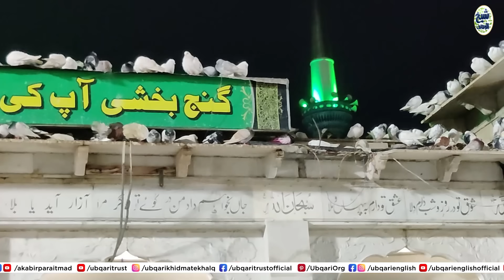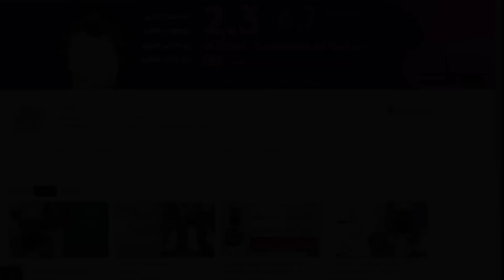Hazrat Data Ali Hajveri Ke Mazar Per Hazari | Amaal Ka Hadiya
Hazrat Data Ali Hajveri Ke Mazar Per Amaal Hazari | Amaal Ka Hadiya